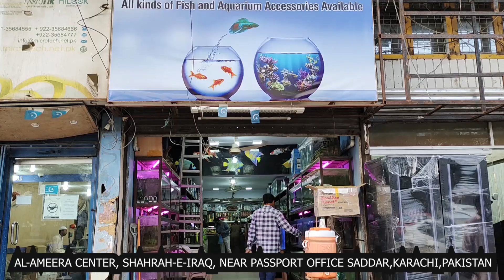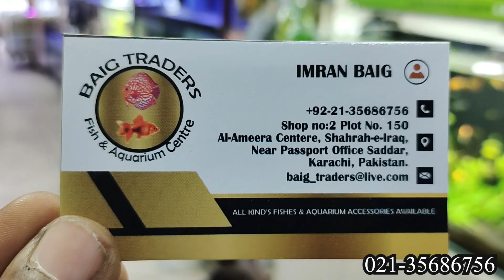Wholesale Fish Aquarium Decoration Ideas Market ICreative Idea Fish Aquarium for Guppy & Other Fish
Wholesale Fish Aquarium Decoration Ideas Market ICreative Idea Fish Aquarium for Guppy & Other Fish. Learn how to set up and maintain the perfect environment for your Betta fish to thrive.iscover the most beautiful and colorful saltwater fish for your aquarium and how to set up a healthy marine environment.

Shop Nam: Fish Point
Address: Al-Ameera Center, shahrah-e-iqar, near passport office saddar karachi pakistan

Covering Topic:

Make A Fisherman's House Diorama Aquarium - DIY AQUARIUM DECORATIONS IDEAS
Diy Aquarium Decorations Ideas / CREATE A LEVEL AQUARIUM FROM FLOOR CERAMICS
A collection of Waterfall Aquarium Decoration Ideas that are Easy to Make and Very Low Cost
Create a Floating Village Diorama Aquarium for Small Fish - AQUARIUM DECORATIONS
Turned A Broken Aquarium into A Waterfall Diorama Aquarium (Made Aquarium Decorations
made an amazing waterfall aquarium at very low cost (GUPPY FISH PALUDARIUM
Goldfish Care 101: How to Keep Your Goldfish Happy and Healthy
Beginner's Guide to Aquarium Plants
How to Identify and Treat Common Fish Diseases